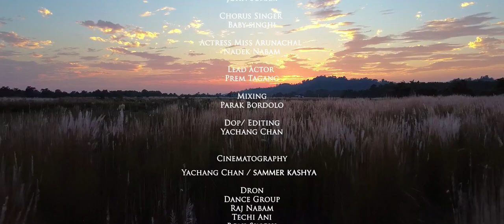Best Nyishi song 2023 POPI NERI by Ashok Sonam and Taba Yall Nabam written by Pura Papi Singhi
Album:- POPI NERI (Nyishi, Arunachalee video)
Produced, Directed and written by Pura Papi Singhi
Singer:- Ashok Sonam Tajo and Taba Yall Nabam
Cast:- Nadek Nabam and Prem Tagang